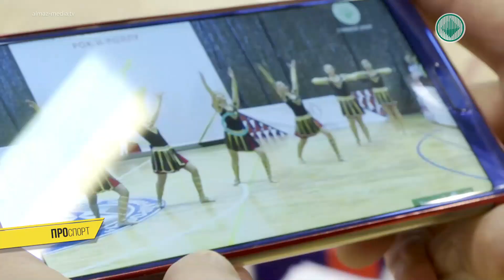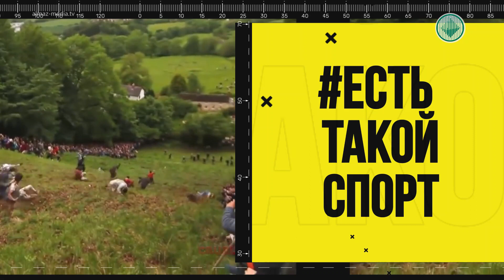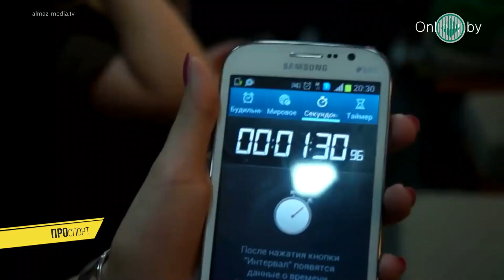ПРОспорт. Выпуск 42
В новом выпуске «ПРОспорт» вы узнаете:

- Что такое акробатический рок-н-ролл: задорный танец или серьезный вид спорта?

- Утяжелители: так ли необходимы в арсенале спортсмена?

- Личный опыт Олега Рябыкина: почему он выбирает спорт?